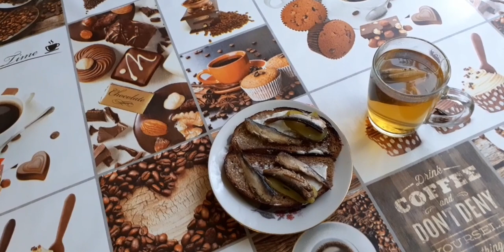Что вредно 😔, зато вкусно.😄